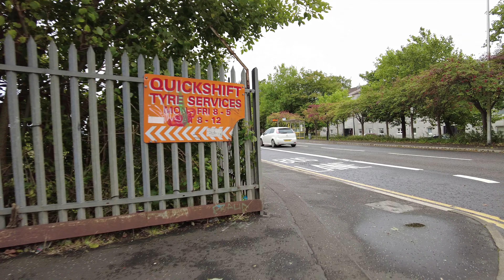Govan to Riverside Museum, Glasgow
This walk start in Govan and then takes you on a walk to the science museum, over the River Clyde to the Riverside Museum and back again.